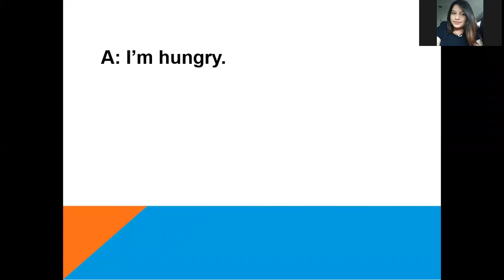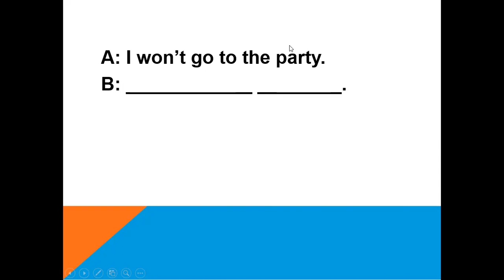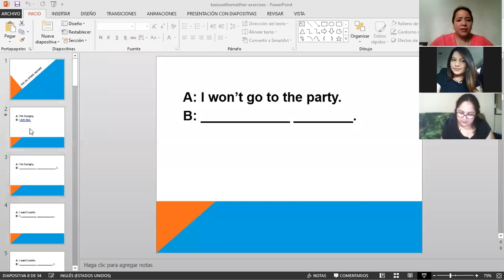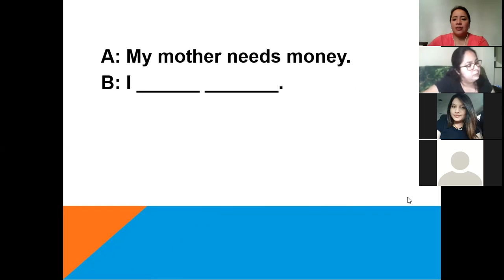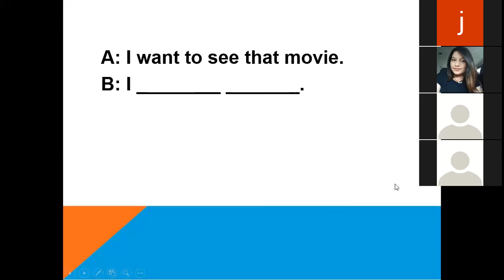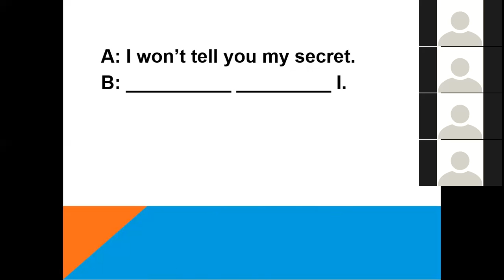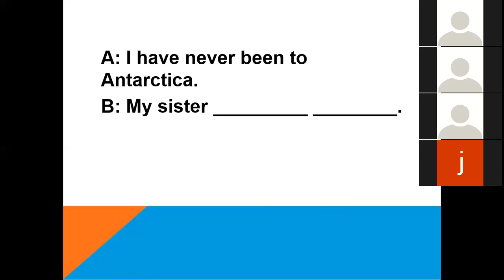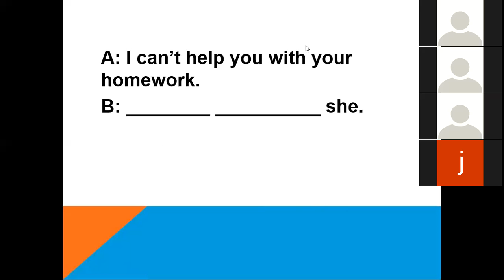Ingles Corporativo- Practice Neither Either So Too Section 3 class 8